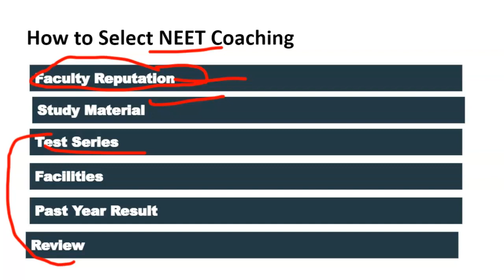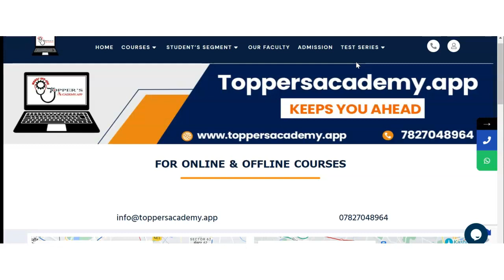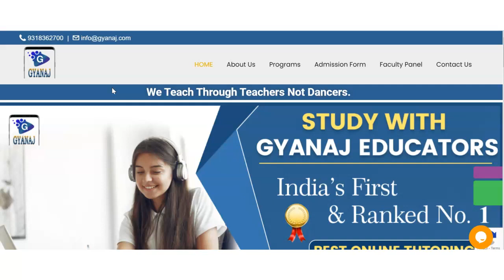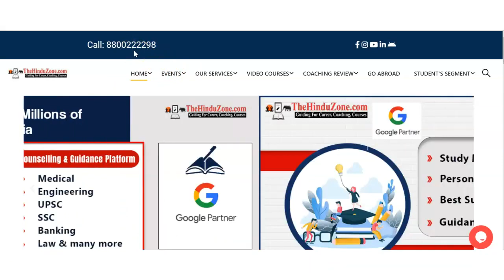Best NEET Coaching in Pardi Kanade | Top NEET Coaching in Pardi Kanade